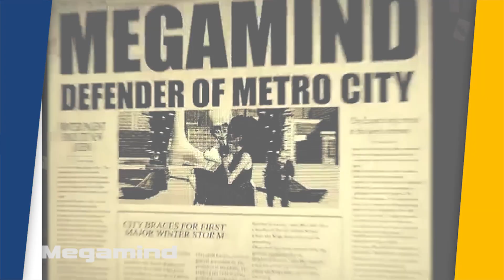Die fiesesten ANIMATIONSSCHURKEN | Top7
Diese sieben haben das böse Lachen perfektioniert und bringen unsere Animationshelden so richtig ins schwitzen. Das einzige, was sie noch böser machen könnte, wären wahrscheinlich die Minions.